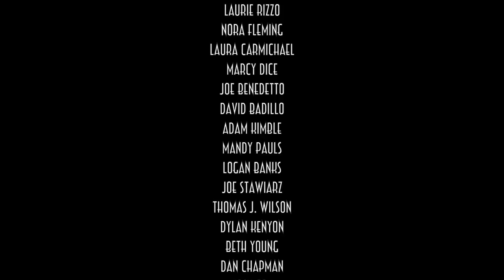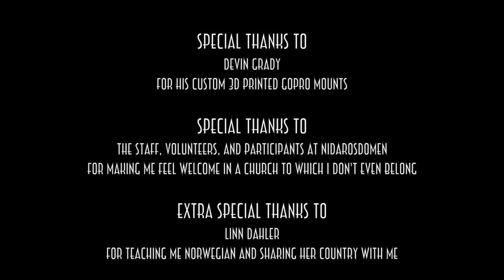Patventure Time Norway 23: The Face of Nidarosdomen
Touring the old quarter in Trondheim, we visit the famous statue of Olav Tryggvason in town square.  From there, we venture to Nidaros Cathedral, seat of the Church of Norway, where kings are crowned and traditions honored.